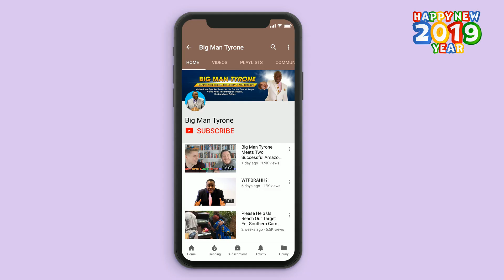Big Man Tyrone "Robs Bank" In New Video Bundle Promo